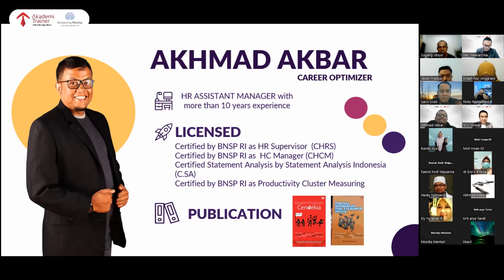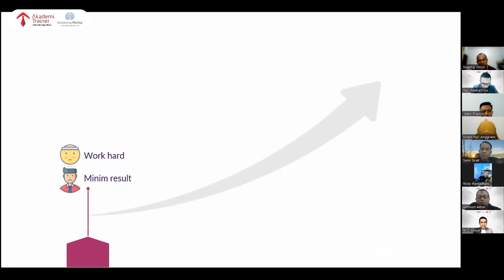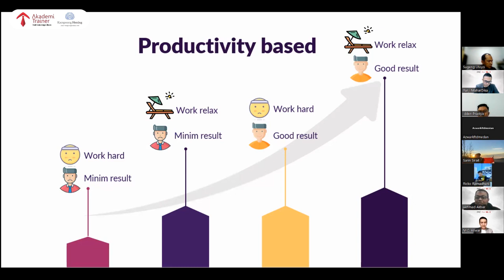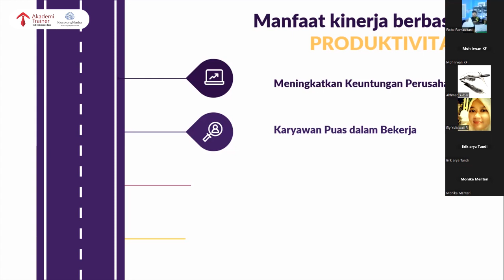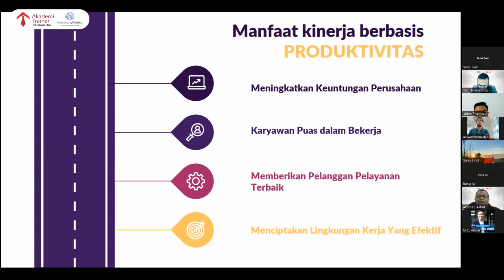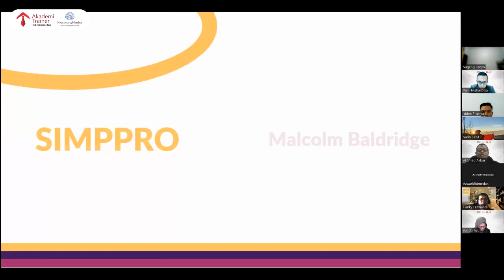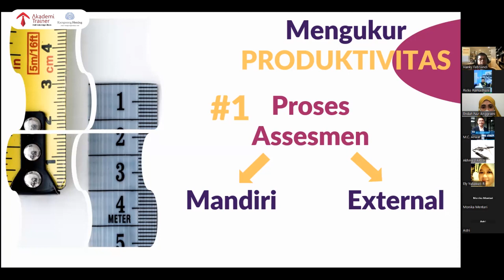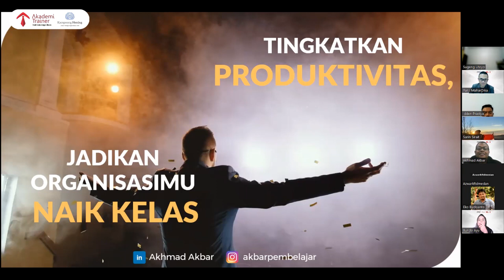Meningkatkan Tingkat Produktivitas Organisasi - Ahmad Akbar